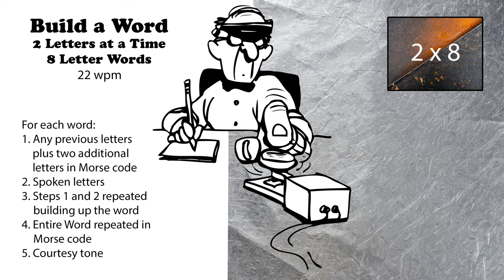Build A Word - 2 Letters At A Time - 8-Letter Words - 22wpm